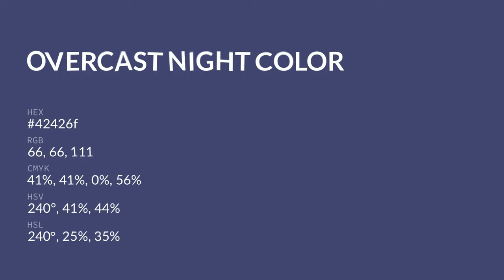Overcast Night color 42426f hex color - Blue color - Warm color 42426f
What color is Overcast Night ? 42426f hex color - Blue color - Warm color 42426f

Hex 42426f Color Code is also known as Overcast Night color.